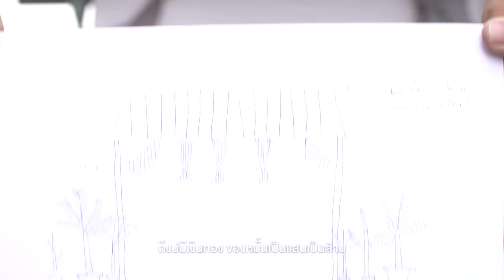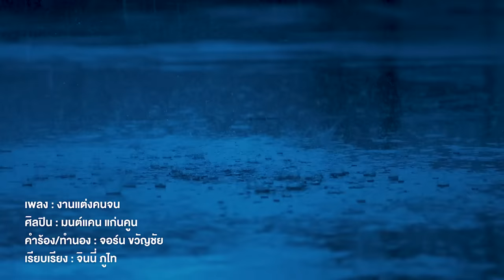งานแต่งคนจน - มนต์แคน แก่นคูน【 MV CUTDOWN】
เพลง : งานแต่งคนจน
ศิลปิน : มนต์แคน แก่นคูน
คำร้อง-ทำนอง : จอร์น ขวัญชัย
เรียบเรียง : จินนี่ ภูไท

ขอบคุณที่ยังฮักกัน
ขอบคุณที่ยังบ่ลืมในสัญญา
ขอบคุณที่ยังรักษาหัวใจของอ้าย โอย ...

ดนแล้วเนาะที่เฮาเป็นแฟนกัน
แต่อ้ายนั้นกะทันได้มีอิหยังเลย
ผ่านฮ้อน ผ่านหนาว กับเรื่องราวที่คุ้นเคย
จนมาฮอดมื้อลงเอยได้แต่งงานกัน

ถึงบ่มีเงินทอง ของหมั้นเป็นแสนเป็นล้าน
ถึงบ่ได้จัดงานโต๊ะจีนใหญ่โต
บ่ได้ใส่ชุดโก้หรูหรา กะบ่สำคัญเท่าเฮาฮักกันดอกหัวใจ
ขอฟ้าดินเป็นพยาน คู่ครองสองเฮา
ขอผู้เฒ่าพ่อแม่ ผูกแขนป้อนไข่
สู่ขวัญรับเจ้ากับอ้ายสองคน งานแต่งคนจน กะมีแต่ฮอยยิ้มปนน้ำตา

งานแต่งคนจน กะมีแต่ฮอยยิ้มปนน้ำตา